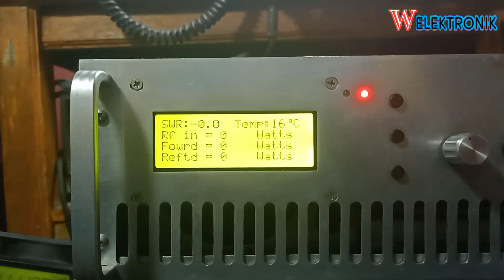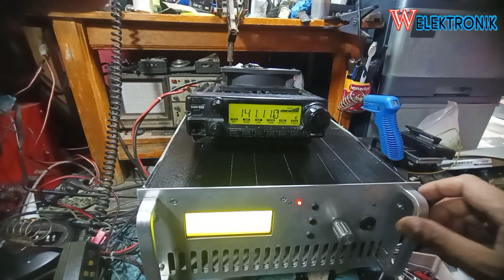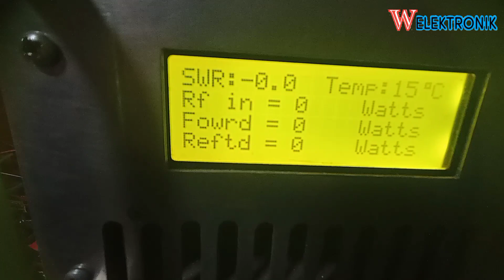palet booster kalau di on recive icom ic 2200h langsung tersedot jadi gemuruh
palet boster
palet boster vhf
palet boster 144 mhz
palet boster pemancar fm
palet boster 2m
palet boster fm
booster palet vhf
booster palet
cara tuning boster palet
cara merakit boster palet
skema boster pallet fm
boster pallet 300 watt
skema palet boster 144 mhz
merakit boster palet
boster fm 250 watt
pcb boster palet
pcb palet boster
skema boster palet
boster palet 500 watt
boster palet 1000 watt
boster palet 2000 watt
paket xl prio booster 15gb
paket booster tri 1gb
pallet boster 2 meter
booster pallet 2 meter band
boster pallet 250 watt
paket booster 3
cara beli paket booster 3
fungsi paket booster 3
cara paket booster 3
cara stop paket booster 3
cara membeli paket booster 3
cara daftar paket booster 3
booster paket unlimited 3
paket prio booster 4gb
paket booster 5gb tri
cara beli paket booster tri 5000
paket booster tri 5000
boster palet
paket booster ramuan cinta 7 hari
icom ic-2200h programming software download
icom ic 2200h black
icom ic-2200h antenna
adjust power icom ic 2200h
jual icom ic 2200 bekas
cara setting icom ic-2200h
cara reset radio icom ic-2200h
como desbloquear rádio icom ic-2200h
como configurar radio icom ic 2200h
como desbloquear radio icom ic-2200h
radio icom ic 2200h caracteristicas
icom ic 2200h display
icom ic-2200h dstar
icom ic-2200h programming software download free
manual do radio icom ic 2200h em portugues
icom ic-2200h manual español pdf
manual icom ic-2200h en español
setting rig icom ic 2200h
harga radio rig icom ic 2200h
icom ic-2200h high power modification
instruction manual icom ic-2200h
icom ic-2300h vs ic-2200h
manuale italiano icom ic-2200h
icom ic-2200h price
icom ic-2200h operation manual
lcd icom ic 2200h
icom ic 2200h manual
icom ic-2200h mic pinout
icom ic-2200h modification
cara setting radio icom ic-2200h
rádio icom ic-2200h 65 watts
software icom ic 2200h
icom ic-2200h
คู่มือ icom ic-2200-t
icom ic 2200h usato
icom vhf ic 2200h
radio vhf icom ic-2200h
icom 2200h